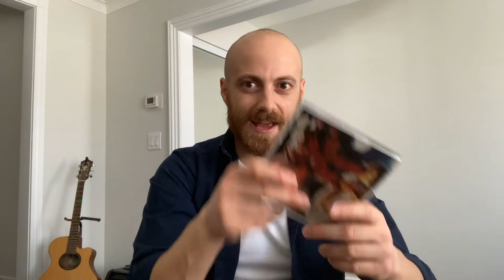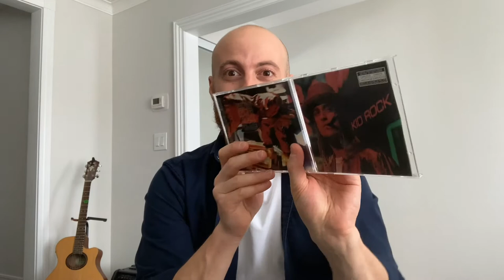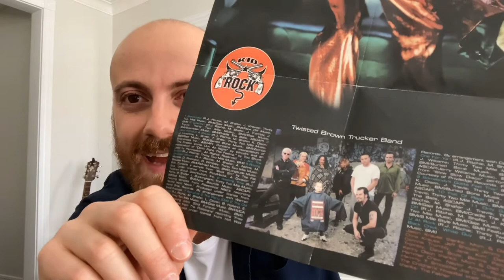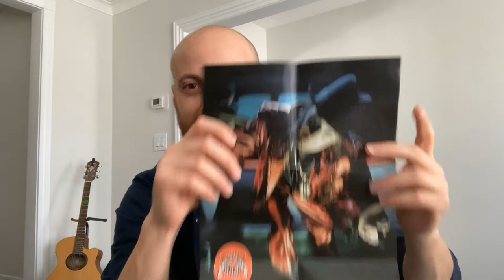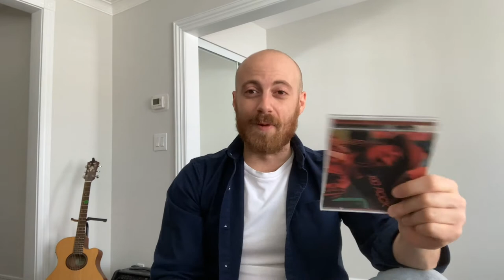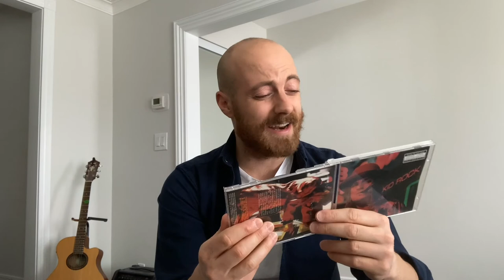First "Cool" CD I ever bought: Kid Rock's "Devil Without a Cause"...middle finger CD blew my mind!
Telling a short story about the first "cool" CD I ever bought, which was Kid Rock's 1998 album, "Devil Without a Cause" -- it took me by surprise in many ways haha! Share your stories below!

Chapters:
00:00 - Intro
00:17 - Hearing about the CD / "Cowboy"
00:54 - Nervous about buying this..."Explicit Lyrics" logo
01:23 - Awkwardly buying the CD at Square One Mall, HMV
02:02 - Car ride home, opening the CD...shocked!
03:05 - First thoughts listening/examining the CD for the first time
03:40 - A 12 year old in shock, first encounter with Rock n' Roll
04:16 - My first taste in music
04:44 - Listening on repeat, fave songs
05:21 - Paul's story
06:00 - Other's felt the same?
06:15 - Outro